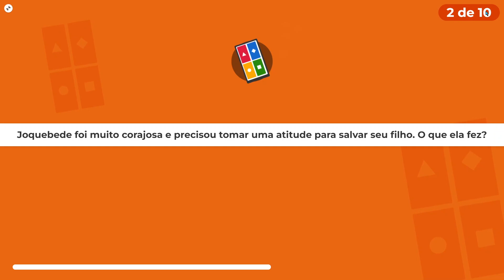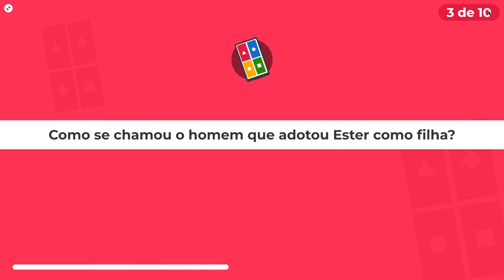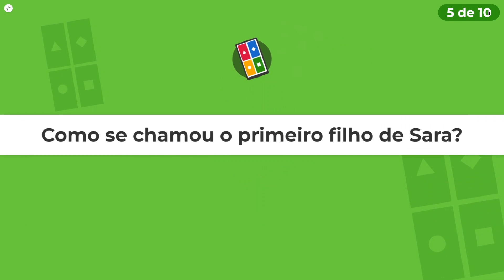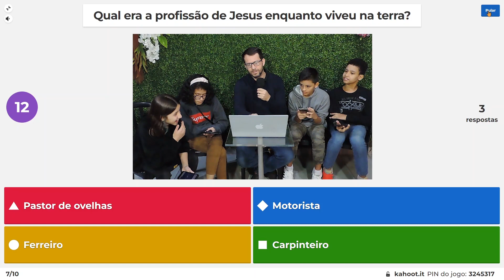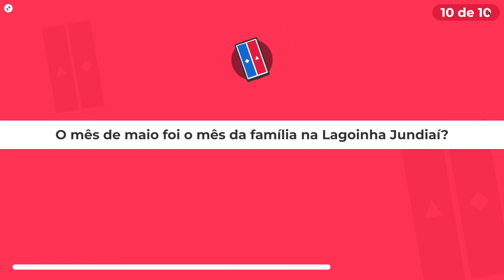O FILHO PRÓDIGO - GAMEPLAY KAHOOT | CONNECT KIDS LJDI | LAGOINHA JUNDIAÍ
PIN do Jogo: 04864977

PRIMEIRA IGREJA BATISTA DA LAGOINHA EM JUNDIAÍ
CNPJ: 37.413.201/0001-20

CONTRIBUIÇÕES:

• PIX CNPJ
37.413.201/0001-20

AG. 0340-9 (sem digito pra outros bancos)
CC. 73816-6